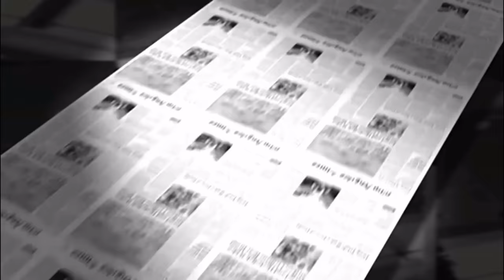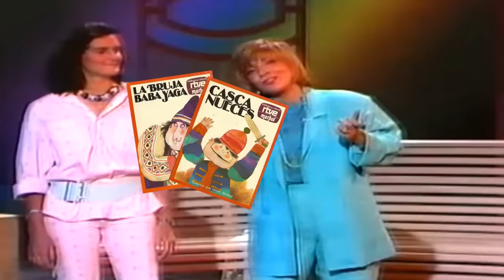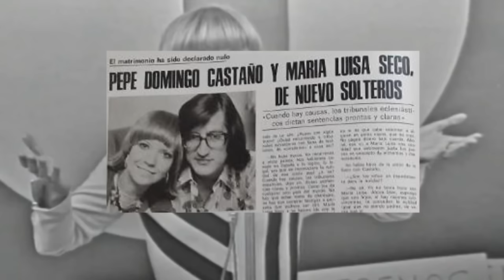Biografía de María Luisa Seco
Durante casi 20 años, María Luisa Seco fue considerada como "amiga de los niños" por sus participaciones en varios programas de Televisión Española.

Desde fines de las década de 1960 y prácticamente hasta sus últimos días, condujo en TVE recordados programas como: "Zoo loco", "Un globo, dos globos, tres globos", "El monstruo de Sánchezstein", "La mansión de los Plaff", y "Hola chicos".

En este video, repasamos la carrera de María Luisa Seco, otros aspectos de su vida y cómo se produjo el triste final.

La Biografía de María Luisa Seco, integra una serie de videos que pretende rendir homenaje a recordadas figuras, por lo que contamos con tu colaboración para proponer otros nombres que merecerían ser incluidos.

También te invitamos a que te suscribas a este canal, para no perderte los próximos estrenos o puedes hacer clic en el enlace que aparece a continuación para acceder al homenaje que le hicimos a quien fuera pareja de María Luisa Seco, Pepe Domingo Castaño: